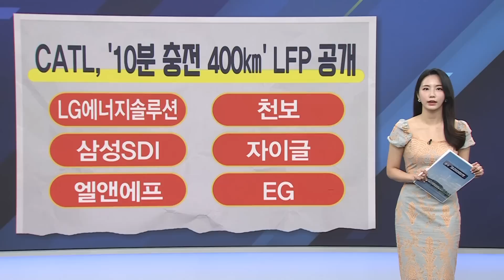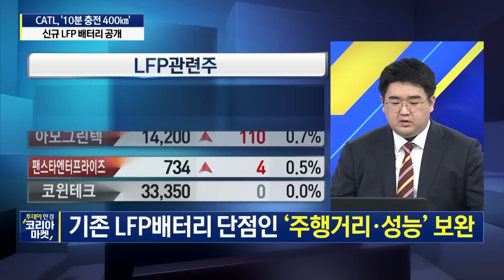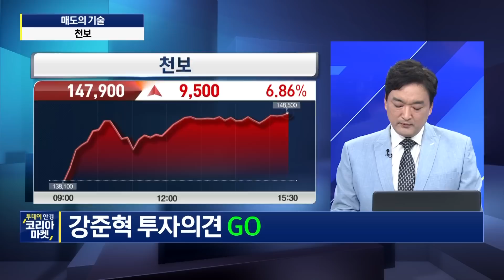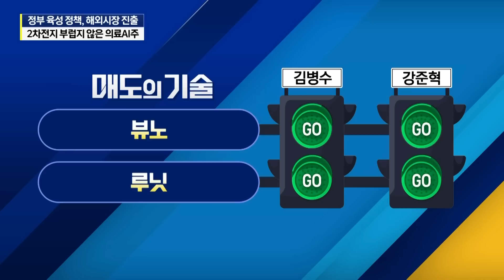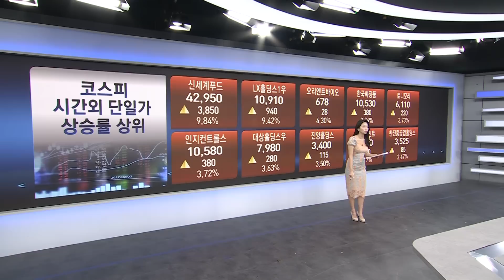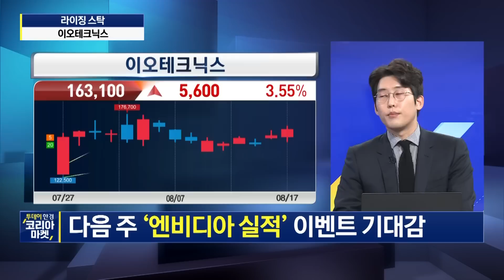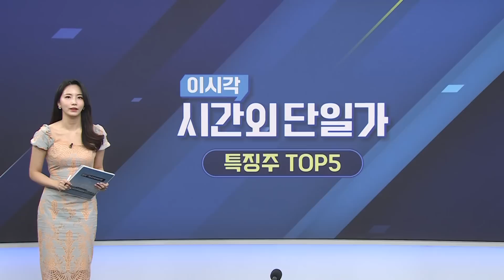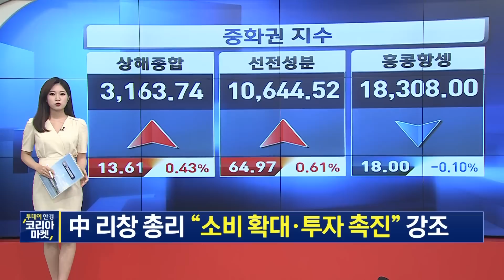[라이징스탁] "LFP, 글로벌 배터리 점유율 주도!" LG에너지솔루션, 천보 GO & STOPㅣ"2차전지 부럽지 않은 의료AI주!" 뷰노, 루닛 대응전략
여러분들의 포트를 풍성하게 채워갈
다양한 종목들과 함께 [투데이 한경 코리아마켓]은
항상 여러분의 든든한 전략 동반자가 되어드리겠습니다😊

00:00 오프닝
05:05 매도의기술
30:07 이 시각 시간외 단일가
33:29 라이징스탁
42:52 시간외 단일가 특징주 TOP5
48:15 오늘 장 특징주
49:46 아시아 · 유럽 증시 시황

[출연자]
▶ 손유빈 앵커, 박수진 앵커, 임하영 캐스터
▶ 김병수ㅣDB금융투자 잠실지점 PB
▶ 한중연ㅣ와우넷 파트너
▶ 강준혁ㅣ와우넷 파트너